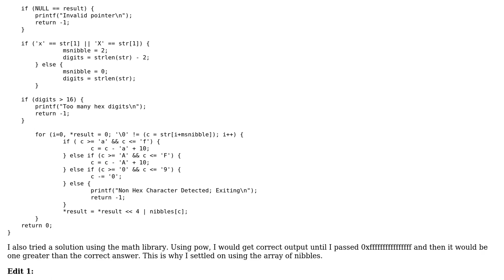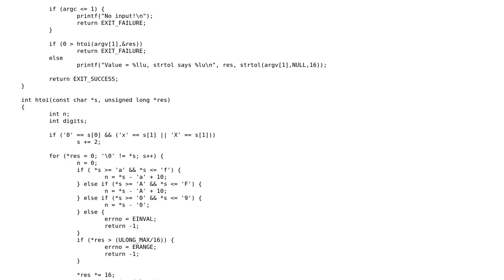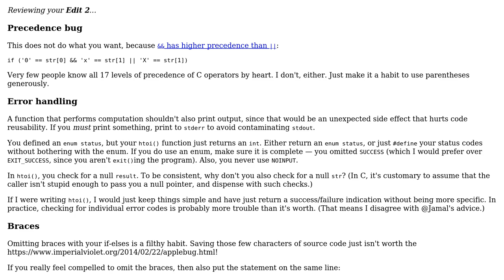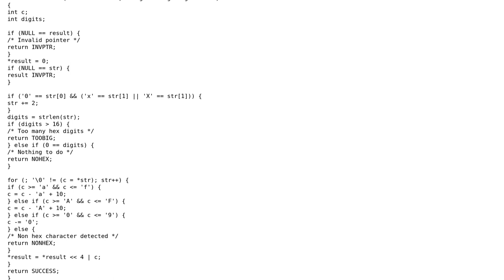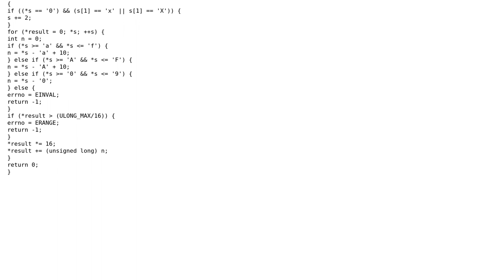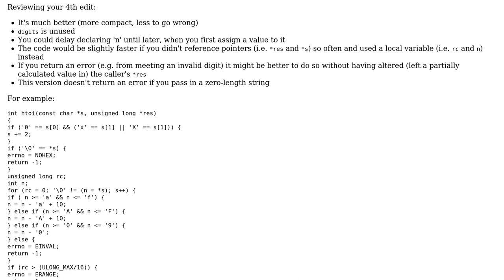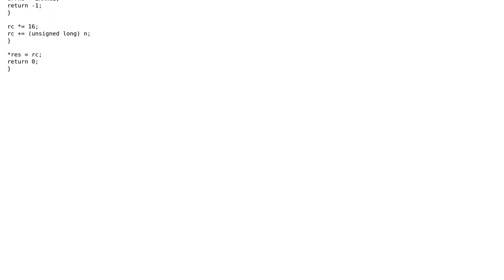Code Review: Hexadecimal to integer conversion function (7 Solutions!!)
Code Review: Hexadecimal to integer conversion function